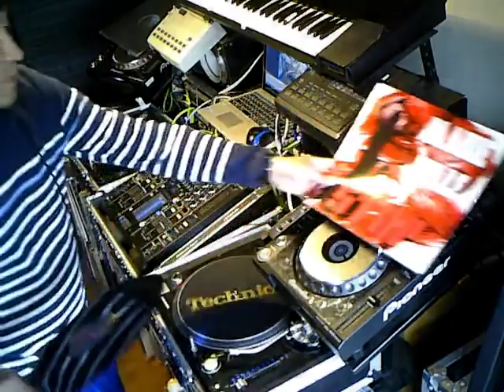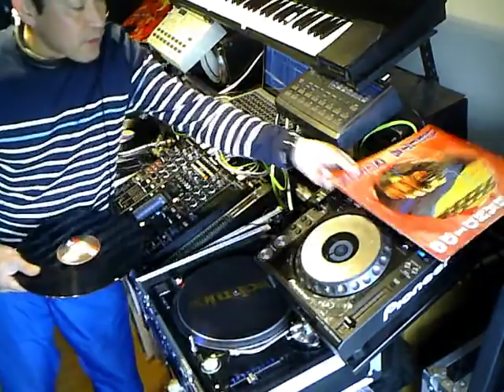Eurobeat Mix Vol 65 ～パラパラ経典スペシャル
ご存じパラパラ経典１と経典２からのノンストップミックスです。
また4月5日《水）　蕨のDisco　Japanにてユーロイベント開催です。
どうぞ遊びに来て下さいね